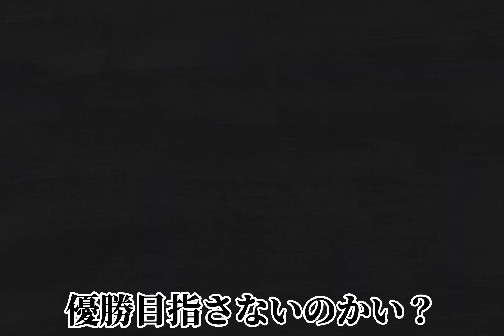BIGBOSS新庄×拝啓、少年よ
拝啓、少年よ/Hump Backの替え歌を作りました。

こちらの音源を使用させて頂きました。

歌詞

優勝目指さないのかい？
育成の年なのかい？
最下位になっても
ペナントはまだ半分だぜ
監督に就任ビックボス新庄
春のキャンプコーチを
馬鹿みたいに呼びまくっていた
シーズン開幕　連敗続き
忘れちまった勝ち方
大谷なんていないぜ
中田翔もいないさ
若手育てるしかないさ
ああハム負けないで
BOSSが思うほどに弱くは無い
ああ清宮泣かないで
負けっぱなしくらいじゃ終われない
シーズントライアウトかい？
万波諦めたのかい？
ああ万波泣かないで
BOSSが思うほどに打てなくは無い
ああまだ追いかけて
クライマックスで優勝してみせろ
新庄の胴上げ見せてくれ